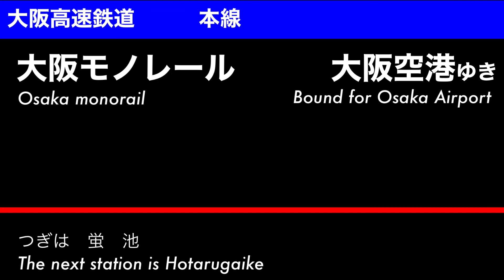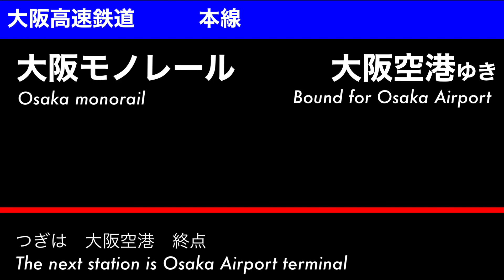【大阪モノレール 本線】門真市ー大阪空港 車内自動放送